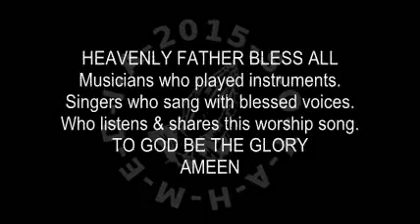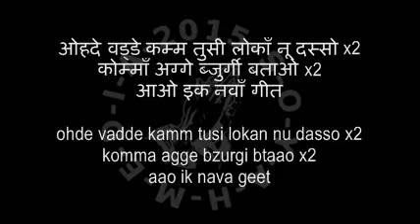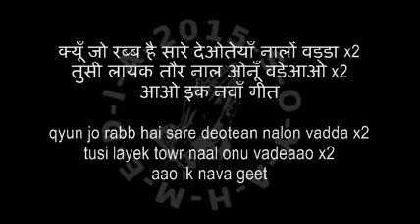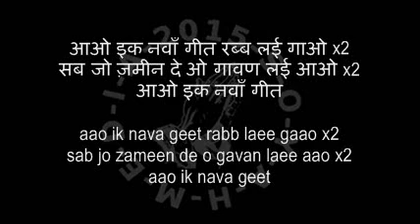Punjabi Zaboor Psalm 096 AAO IK NAVA GEET आओ इक नवाँ गीत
Christian Worship Songs and Psalms with lyrics
स्वर्गीय पिता आपकी महिमा हो। All glory to the heavenly father.
‪#‎SOYAHMEDIA‬ - Servants Of Yah Media